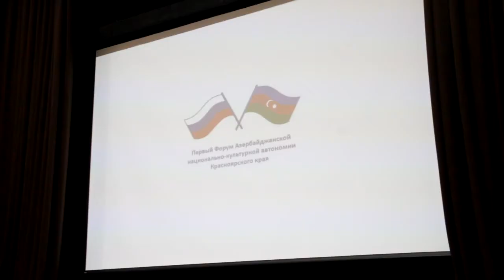Мифы про азербайджанцев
В современном мире мы не так часто задумываемся о своей национальной принадлежности. И ещё меньше знаем что-либо о наших соседях других национальностей. В этом выпуске мы развеем все мифы про азербайджанцев и узнаем про этот народ гораздо больше. Поехали!